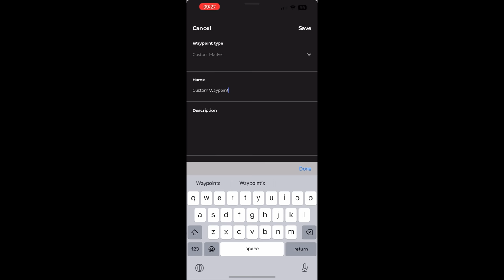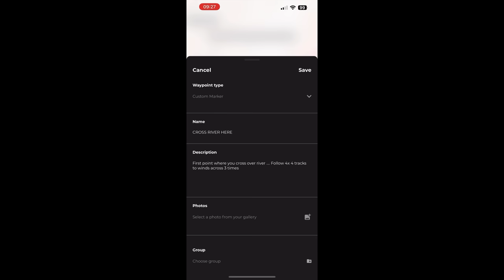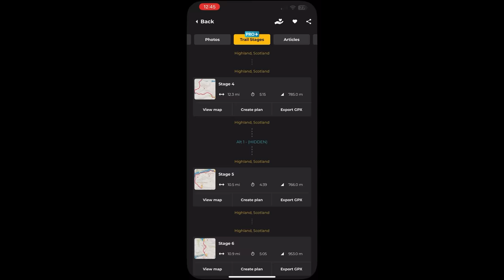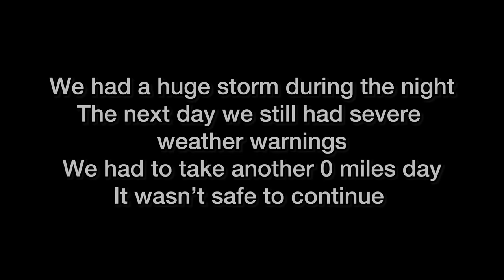Long distance trail Scotland | CAPE WRATH TRAIL | Wild camping in a storm ⛈️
The Cape Wrath Trail is a long distance hiking trail in Scotland, and one of the most wild and remote hiking trails in the UK! If you would like to see some great bothies Scotland has to offer and witness us wild camping in a storm… tune into this weeks episode!

In September 2023 we set off on a mission to hike The Cape Wrath Trail! My friend Steve turned 77 years old this year and decided the best time to walk the Cape Wrath Trail would be sooner rather than later!

We hadn’t realised however, the Storm Agnes was on the horizon, and we would be faced with hiking and wild camping in some very severe weather!

This is episode 2 of our Cape Wrath adventure, to see episode 1 please click below ⬇️

How long does it take to walk the Cape Wrath Trail?

The trail is just over 230 miles long, so we initially set ourselves a goal of trying to hike from the starting point Camusnagaul (across the water from Fort William) upto the Cape Wrath lighthouse in 21 days.

I have to say, so far it is already one of the most scenic Scottish hiking trails I have started, with some beautiful wild camping spots.

We used the Hiiker app to help plan and navigate our trip - my number 1 go to app for all my hiking trail adventures!

If you enjoy a good wild camp uk, hiking trail or day hike .. check out some of my other content. My first long distance trail was The West Highland Way, since that I have enjoyed around twenty more hiking trails, mostly wild camping along the way

Xx Kerry - Drunk On Wanderlust

00:00  - Introduction
00:45  - Day 4 from from Corryhully Bothy to A’Chuil Bothy
11:17  - Day 5 from A’Chuil Bothy to the arse end of nowhere (near Carnoch)
22:16  - Days 6 + 7 from Carnoch to Barisdale Bothy (and rest day)